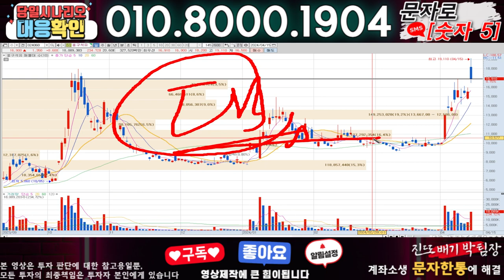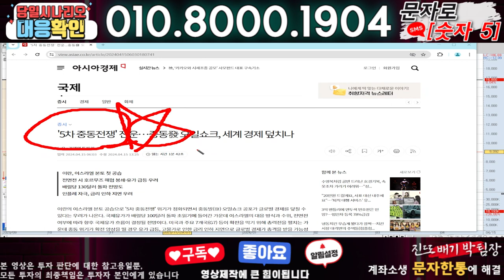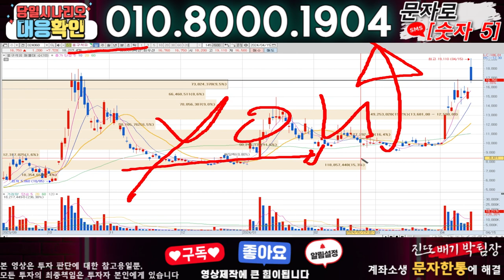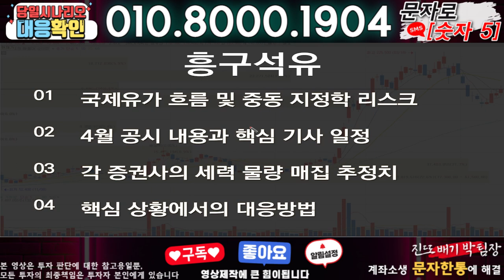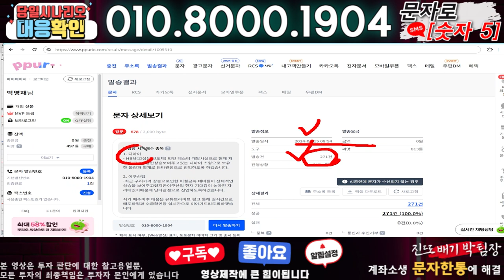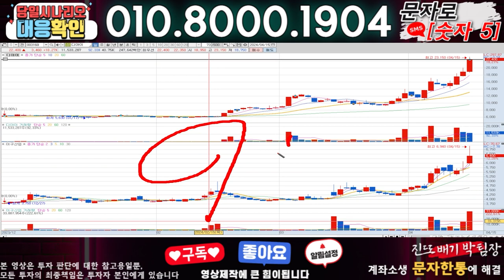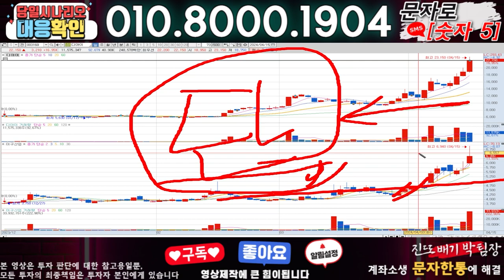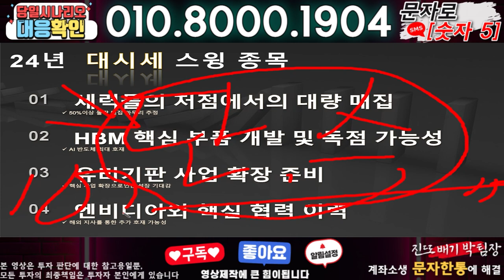흥구석유 ) 3분전 기습속보-공식입장발표!! 무슨일인가?